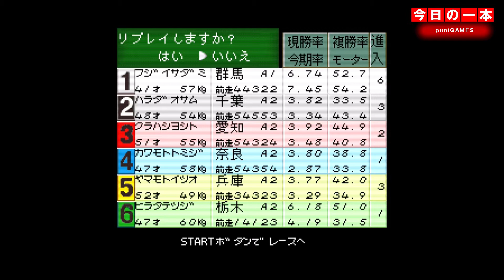【SFC】本日のゲームはこちら！『スーパー競艇 2』筆記や実技などを乗り越えトップを目指せ